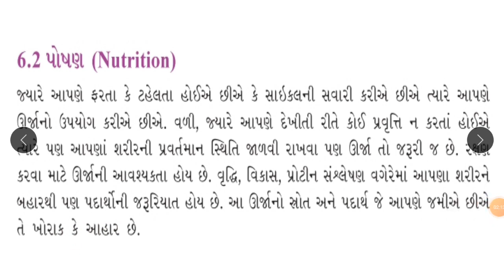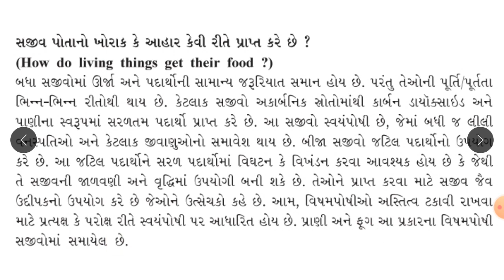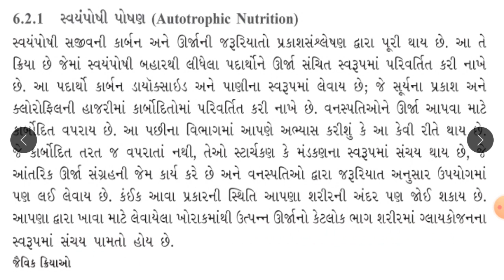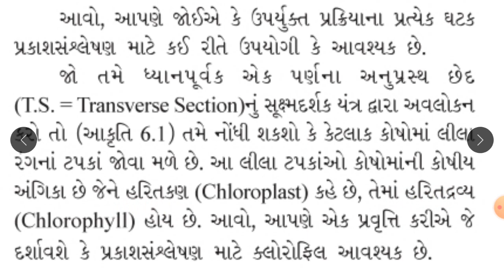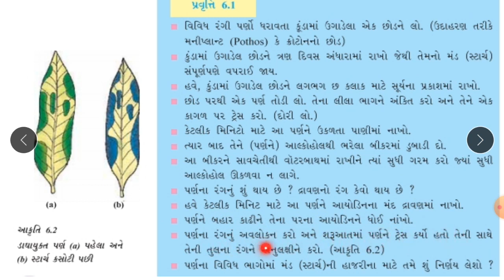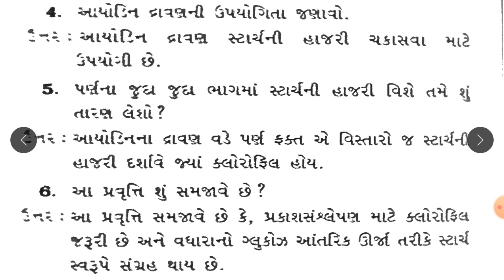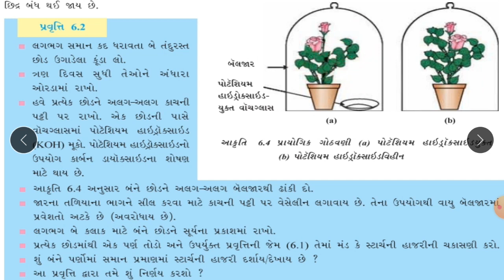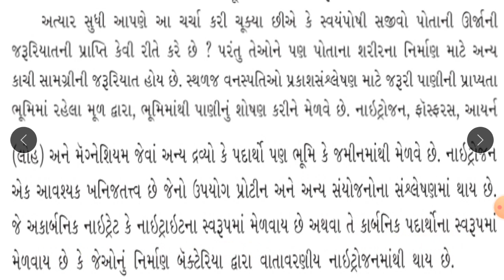Std 10 Science Unit 06 Part 02